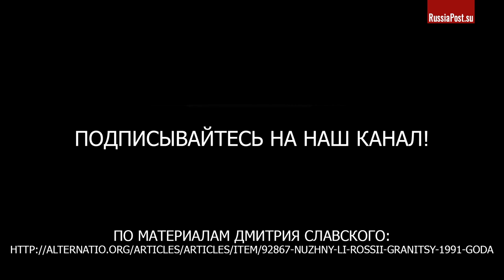Нахлебники не нужны. Советского Союза 2.0 не будет